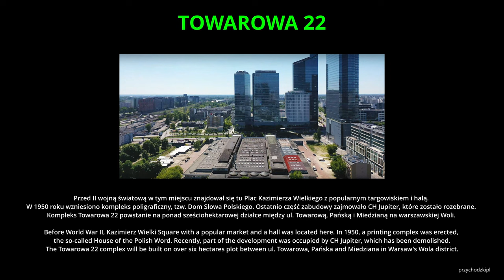Warszawa / Warsaw Budowa Towarowa 22 - budowa budynku B / Construction of Towarowa 22 - 19.08.2023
Warszawa / Warsaw - warszawskie inwestycje - Warsaw investments - 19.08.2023
Powoli rozkręcają się prace prace na budowie pierwszych budynków kompleksu Towarowa 22. Coraz bardziej zaawansowana jest budowa budynku B.
Przed II wojną światową w tym miejscu znajdował się tu Plac Kazimierza Wielkiego z popularnym targowiskiem i halą. W 1950 roku wzniesiono kompleks poligraficzny, tzw. Dom Słowa Polskiego. Ostatnio część zabudowy zajmowało CH Jupiter, które zostało rozebrane.
Kompleks Towarowa 22 powstanie na ponad sześciohektarowej działce między ul. Towarową, Pańską i Miedzianą na warszawskiej Woli.
Teren zostanie podzielony na osiem nowych kwartałów, pomiędzy którymi przebiegną uliczki, ciągi piesze i rowerowe. Koncepcja zakłada odtworzenie ul. Wroniej i przejścia pomiędzy Chłodną a Pańską. W parterach nowych budynków w znajdą się sklepy, kawiarnie, restauracje oraz usługi. Dwa centralne kwartały terenu z odrestaurowanym pawilonem Domu Słowa Polskiego staną się przestrzenią publiczną, ogólnodostępnym Parkiem Słowa Polskiego Towarowa 22 to nowy, miastotwórczy projekt Echo Investment. Dookoła parku powstaną budynki z mieszkaniami, biurami, mieszkaniami na wynajem i oraz usługami. Łączna powierzchnia użytkowa budynków wyniesie ponad 200 tys. mkw., z czego 50 proc. będą stanowiły biura, 25 proc. mieszkania na sprzedaż, a 25 proc. lokale mieszkaniowe na wynajem. Handel, usługi i restauracje będą mieściły się w parterach budynków. Najwyższym budynkiem inwestycji będzie 150-metrowy wieżowiec u zbiegu ul. Towarowej i Pańskiej.
Nową koncepcję zespołu Towarowa 22 przygotowało studio JEMS Architekci. Pierwsze pracerozpoczęły się już w marcu 2023, a za 2 lata oddanie pierwszych budynków. Budowa całości potrwa minimum kilka lat.
Works on the construction of the first buildings of the Towarowa 22 complex are slowly starting.
Before World War II, Kazimierz Wielki Square with a popular market and a hall was located here. In 1950, a printing complex was erected, the so-called House of the Polish Word. Recently, part of the development was occupied by CH Jupiter, which was demolished.
The first works on the construction of the Towarowa 22 complex are underway.
The area will be divided into eight new quarters, with streets, pedestrian and bicycle routes running between them. The concept assumes the reconstruction of ul. Wronia and the passage between Chłodna and Pańska. The ground floors of the new buildings will feature shops, cafes, restaurants and services. The two central quarters of the area with the restored pavilion of the House of the Word of God will become a public space, the Park of the Word of God open to the public Towarowa 22 is a new, city-forming project of Echo Investment. Around the park, buildings with apartments, offices, apartments for rent and services will be built. The total usable area of the buildings will be over 200,000. sq m, of which 50% will be offices, 25 percent. apartments for sale, and 25 percent. residential premises for rent. Retail, services and restaurants will be located on the ground floors of the buildings. The tallest building in the investment will be a 150-metre skyscraper at the intersection of ul. Towarowa and Panska.
The new concept of the Towarowa 22 complex was prepared by the JEMS Architekci studio. The first works are already in March 2023, and in 2 years the first buildings will be commissioned. The entire construction will take at least several years.